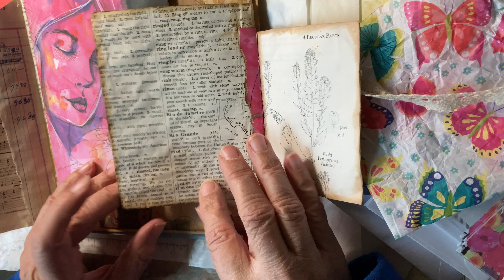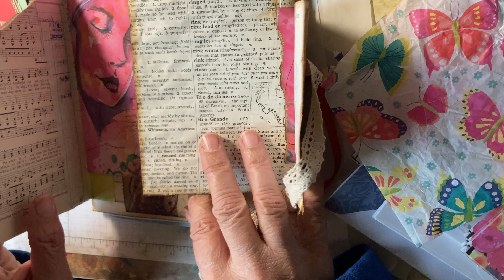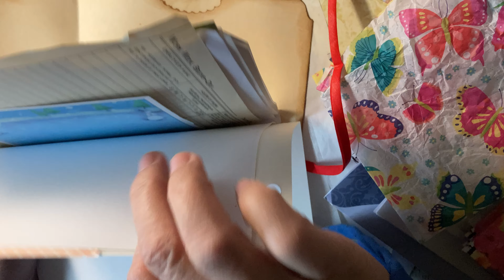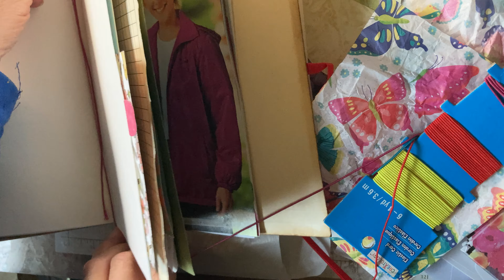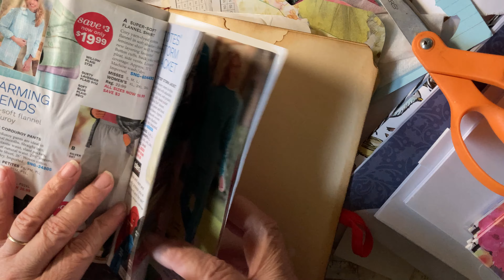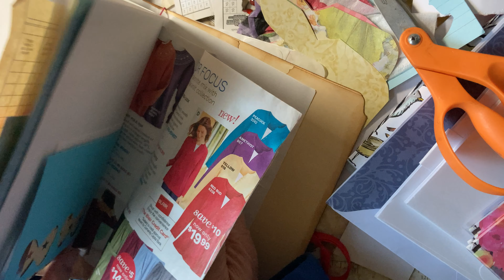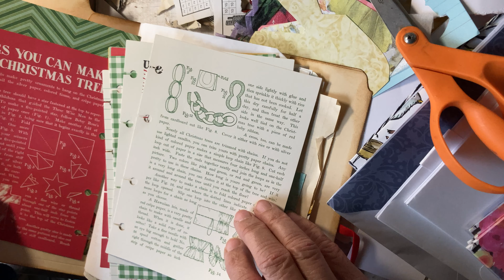Random Acts of Art 12-29-2020-A Stacked Envelope’sTechnique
Inspired by: Sherri Spear. Used altered envelopes to form the front cover and added pages to the inside. Lots of pockets.

Also, check out what Lisa Perez Creations and Elisabeth Brewer’s YouTube Channel and ScrapnLizz’sUnicorn’s Facebook Group

Instagram goldengirlmk